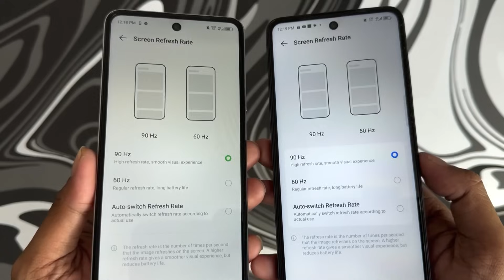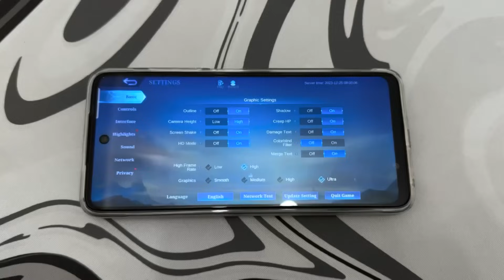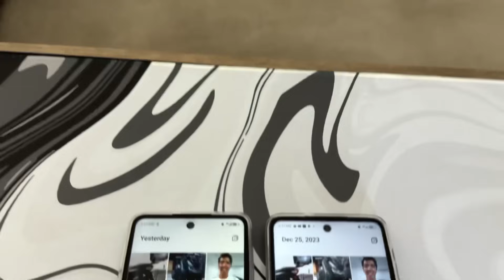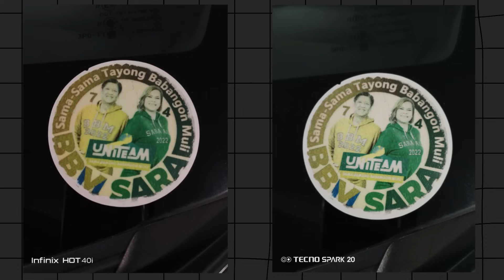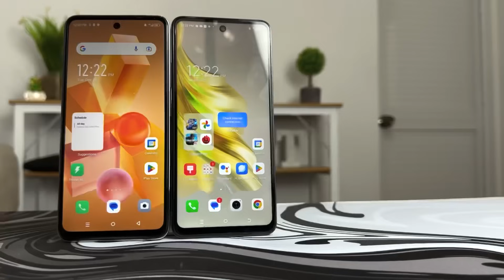Infinix Hot 40i VS Tecno Spark 20 - SILA PINAKA MURANG NAKA 256GB !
Hey guys sino kaya sa dalawang smartphone nato ang worth it bilin dahil sobrang identical ng specs nitong infinix hot 40i at ng tecno spark 20. At isa lang ang pinag kaiba nila sa specs.

Dahil sa camera same sila na my dual camera at 50mp main camera at 32mp front selfie na camera.

Same 5000mah battery na my 18watts na charger.

Same display na my 6.6” IPS LCD Display na naka 90hz 720p na display.

Same storage at ram din na my 8 256 na version pero merong 8 128 si hot 40i na my 4899 na srp.

At parehong 5399 naman ang 8 256 na version na hot 40i at spark 20.

Sa design very identical din sila na my pormang iphone na camera.

Ang main difference lang nilang dlawa is itong unisoc t606 na processor ni hot 40i habang naka helio g85 naman si spark 20.

Eto ung mga antutu score nilang dalawa. Same score lang sila dito guys.

At parehong up to 5 fingers lang ang supported sa multitouch.

Malakas pang hatak ang 8 256 na smartphone sa ganitong presyo at yes guys itong si spark 20 at hot 40i ang pinaka murang smartphone na mabibili nyo na my ganyang kataas na ram at storage.

16gb pa nga naka lagay guys kso gimmick lang yan.

Dahil gaano man karaming ram at storage ng phone naten still processor parin nila ang mg dedecide ng mggng performance ng phone naten.

Like dito sa mobile legends. Kahit alin naman sa dalawa nato pareho naman silang okay sa game nato

Meron ultra graphics at high frame rate si tecno habang naka ultra graphics at super naman si infinix.

Lamang sa settings si hot 40i. Pero halos pareho lang naman ng actual na gameplay yan sa mobile legends kht pa mah kaiba sila. Kaya para sken goods pareho yan.

Sa call of duty mobile naman dun palang sa infinix hot 30. Napanansin ko na mejo my lag si helio g85 sa call of duty mobile pero very minimal lang naman saka madalang lang. pero si unisoc wala syang issue dito sa call of dyty mobile kara para sken ms okay si infinix hot 40i dito. Pero ang isang nakakapag taka pa naka dual speaker na si tecno habang single parin si infinix.

Para sken maganda naman parehas yan at kht alin naman sa dalawa nato ang bili nyo still pareho naman sukit yan. Still mag infinix ka man or tecno panalo parin si transision dahil iisa lang naman my ari ng infinix at tecno.